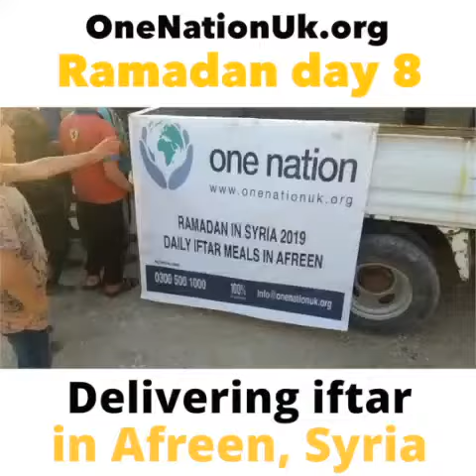RAMADAN RELIEF 2019 DAY 8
Help feed a fasting person this Ramadan by providing a hot iftar meal from  only £1

_“He who feeds a fasting person will gain the same reward as he will, without decreasing from the fasting person’s rewards.” [Ahmad]._

Text  *RMDN19*
To *70032*